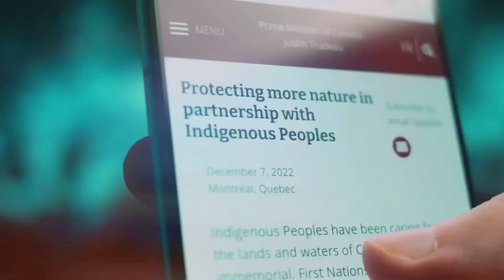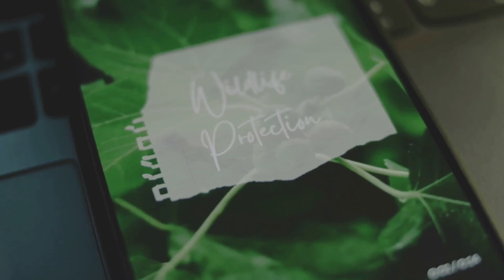"¿Y si Pie Grande fuera real?"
¡Imagínese un mundo donde Bigfoot no sea solo una leyenda, sino una realidad viva y respirable!  En este apasionante vídeo, nos sumergimos en el escenario hipotético de la existencia de Bigfoot y su monumental impacto en la ciencia, la conservación y la cultura.  Descubra cómo este descubrimiento revolucionaría nuestra comprensión científica, estimularía los esfuerzos de conservación global y desafiaría nuestros marcos legales y éticos.  Desde conocimientos de expertos hasta el potencial de nuevas leyes que protejan a estas esquivas criaturas, exploramos los efectos en cadena en nuestra sociedad y el mundo natural.  Perfecto para entusiastas de la criptozoología, amantes de la naturaleza y cualquier persona intrigada por los grandes misterios de la vida.